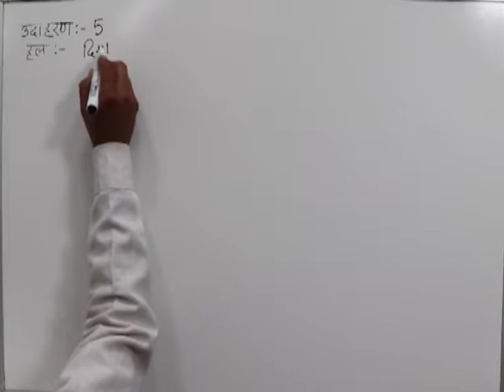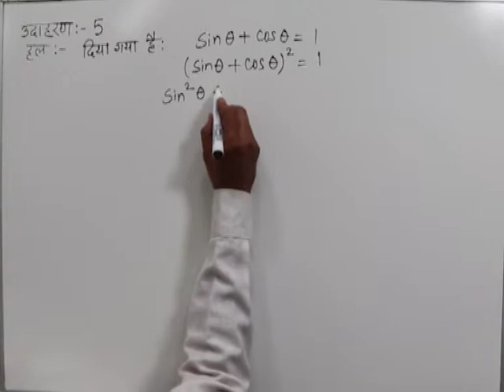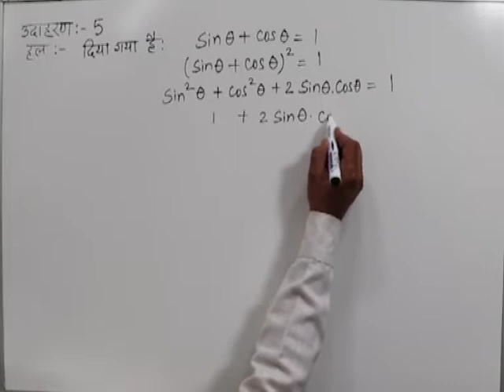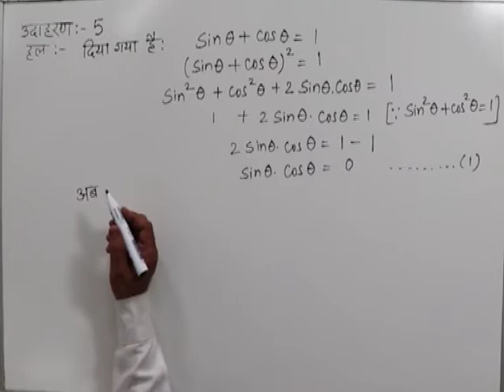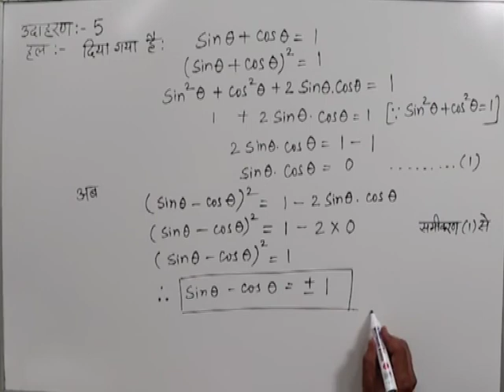CLASS 10th MATHS | CHAPTER -9- TRIGONOMETRIC RATIOS